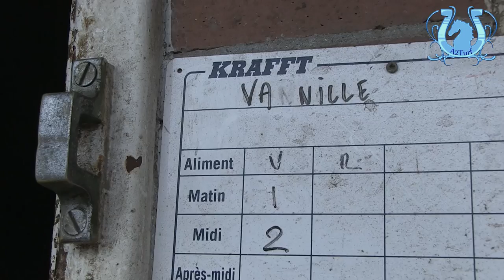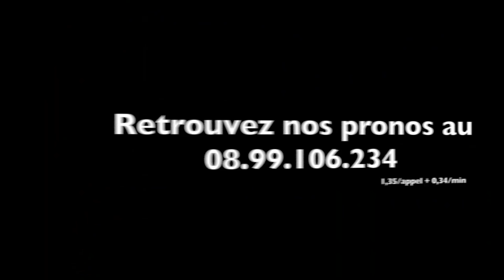Thibault VIET sera en selle sur VANILLE DU PONT (601) dans le Prix Paul Bastard - A2TURF.COM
Même s'il ne possède pas une première chance dans le semi-classique Prix Paul Bastard ce dimanche à Vincennes, Thibault VIET va tenter de prendre une place avec sa partenaire VANILLE DU PONT.